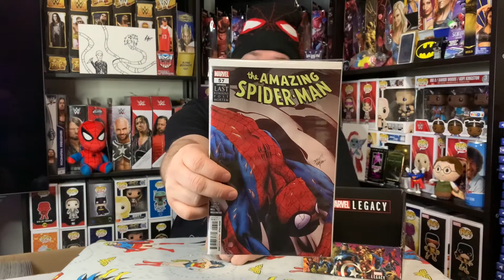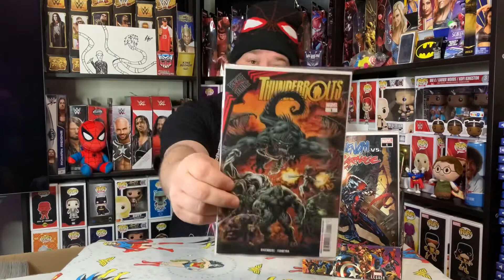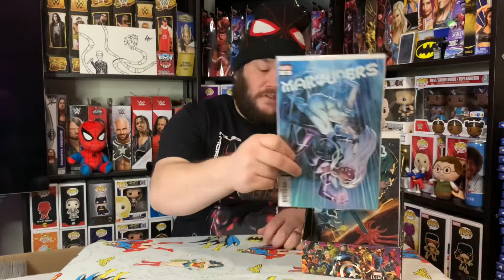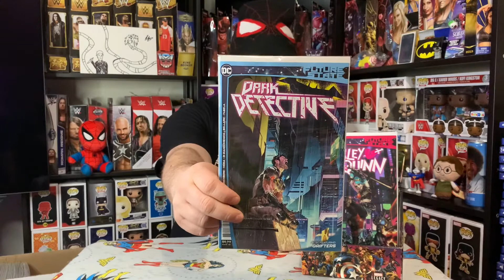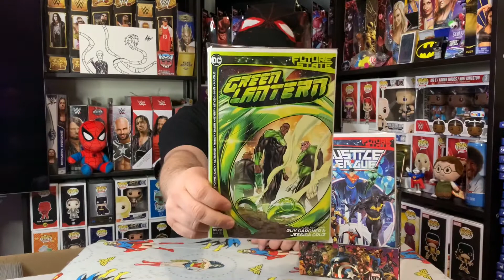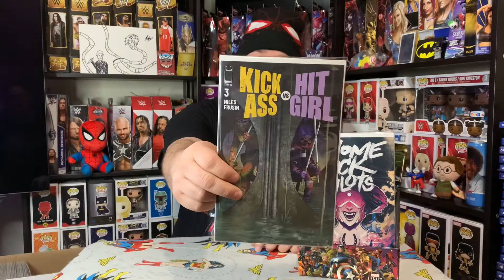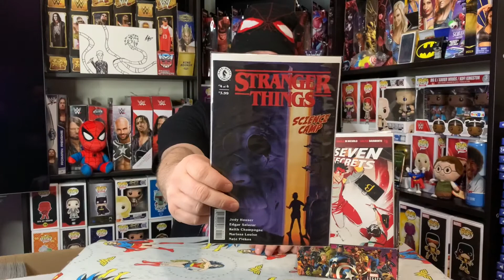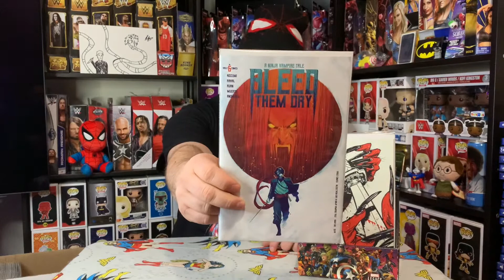New Comic Book Day Haul: January 13, 2021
Another exciting week in the books with pulls from my Local Comic Shop... Hope you all enjoy!